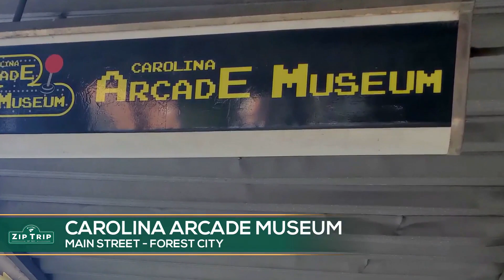Carolina Arcade Museum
Downtown Forest City is full of food, sweets, antiques and a lot of charm. It also has video games! Old, antique video games! Take a look.